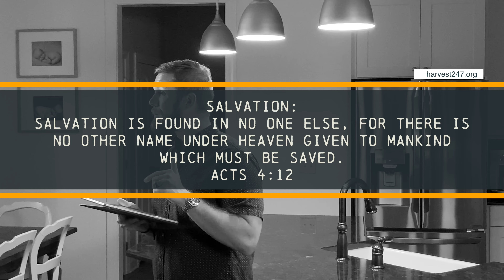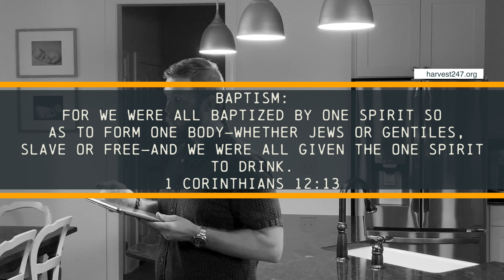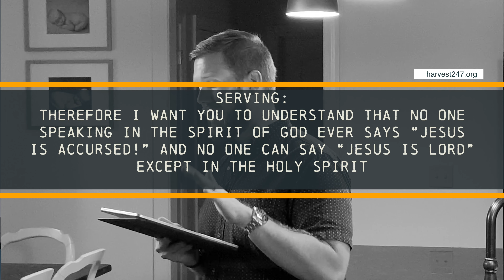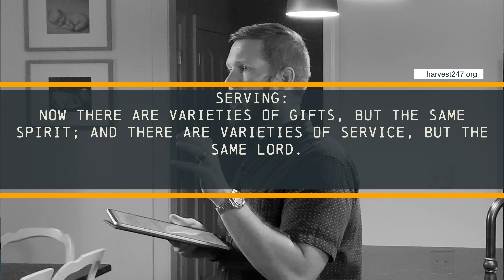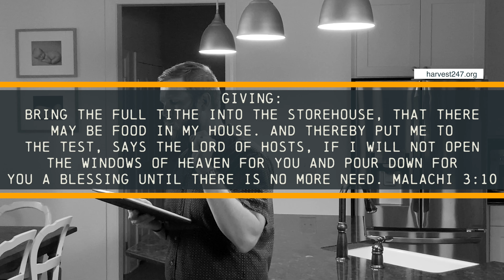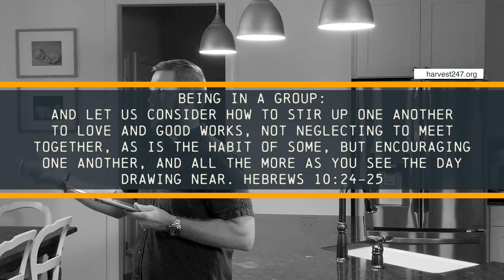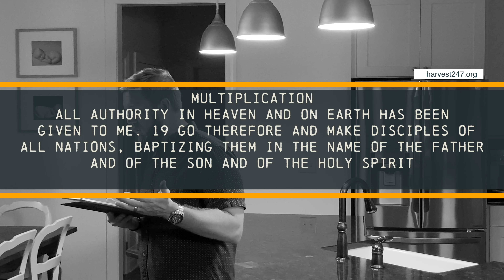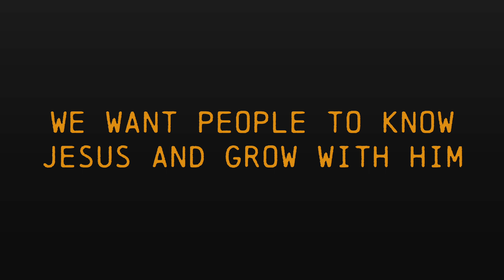Habits: Week 12